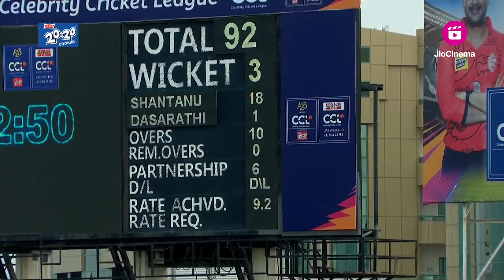Vikranth's Knock Out Powerplay | Celebrity Cricket League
Watch the 1st Inn Highlights of Match 4 played between Chennai Rhinos and Punjab De Sher on 25 Feb 2024 in Sharjah.

Chennai Rhinos Squad:

Arya (c), Vishnu Vishal, Jiiva, Vikranth, Shantanu, Prithivi, Ashok Selvan, Kalai Arasan, Mirchi Shiva, Bharath Niwas, Ramana, Satya, Dasarathan, Sharan, Aadhav, Balasaravanan

Punjab De Sher Squad

Sonu Sood (c), Jimmy Shergil, Ayushmann Khurrana, Gurpreet Ghuggi, Binnu Dhillon, Jassi Gill, Rahul Dev, Gavie Chahal, Dev Kharoud, Gulzar Chahal, Babbal Rai, Aryaman Sapru, Navraj Hans, Yuvraj Hans, Mukul Dev, Arjan Bajwa, Harmeet Singh

The Celebrity Cricket League (CCL) is a one-of-a-kind tournament that combines the glitz and glamour of the entertainment industry with the passion and excitement of cricket. The league features teams representing different regional film industries in India, such as Bollywood, Telugu, Tamil, Kannada, and Bengali.

What sets the CCL apart from other cricket leagues is the fact that the teams consist of actors, directors, and producers who are also avid cricket fans. This adds a unique flavor to the tournament as fans get to see their favorite celebrities play the sport they love.

Over the years, CCL has attracted a huge following not only in India but also in other parts of the world. The league has produced some thrilling moments on the field, with several nail-biting finishes and outstanding individual performances.

Apart from being a platform for celebrities to showcase their cricketing skills, CCL also raises awareness about social issues and supports various charitable causes. This adds a sense of purpose to the tournament and makes it even more meaningful for the players and fans.